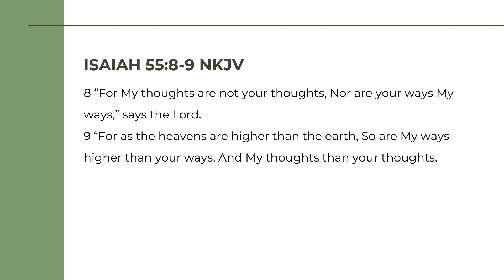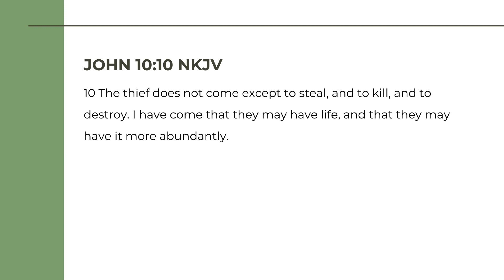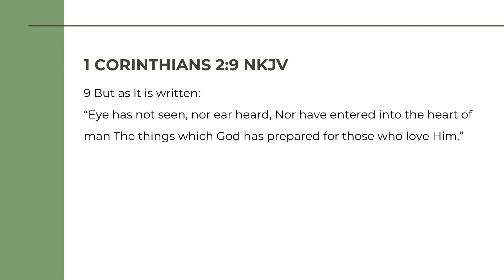OBEDIENCE SEMINAR IBBTS 2